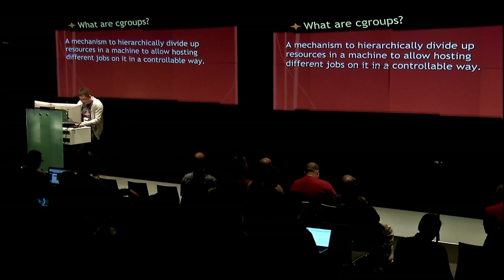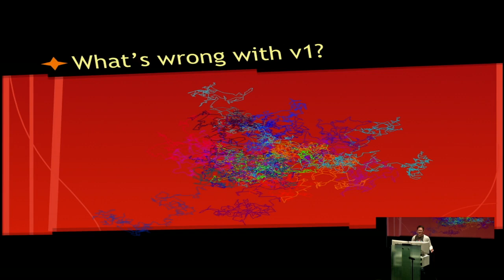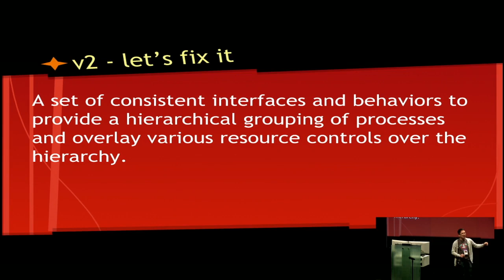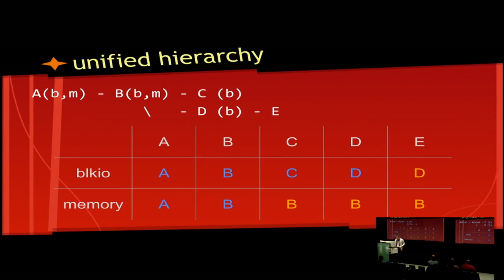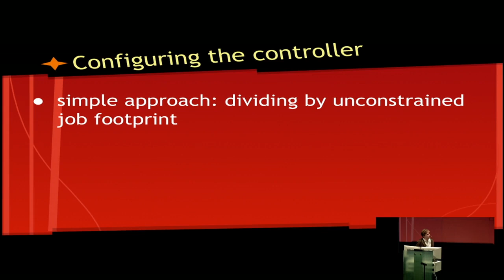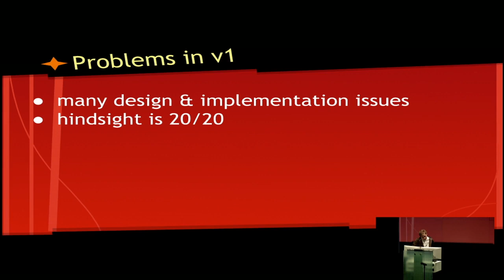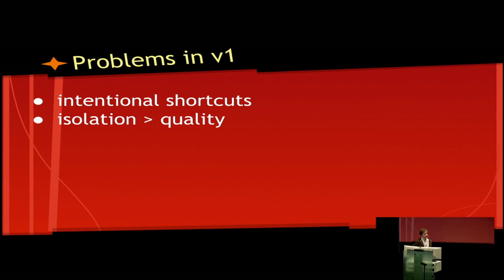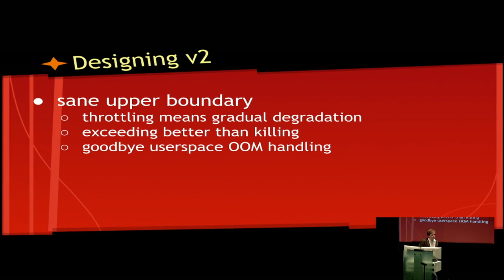NYLUG Presents: Tejun Heo on cgroups and cgroups v2 (Feb 18th, 2015)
Cgroups (control cgroups) are a feature of the Linux kernel which allows categorizing processes hierarchically and distributing resources, such as cpu time, memory and IO bandwidth, along such hierarchies in configurable manner.  It provides a light-weight way of partitioning hardware resources of a system and is often used in container applications such as Docker and LXC.

cgroups are still relatively immature and going through rapid developments both in its features and interface.  This presentation will go over the basic  features and interface of cgroups, pitfalls in the current interface and implementation, and how v2 improves upon them.

Links:
- Linux Kernel documentation for cgroups unified heirarchy

Speakers Bios:
Tejun has been working on various aspects of Linux kernel since 2005 and is currently maintaining percpu memory allocator, control groups, and workqueue.

Johannes has been working on the Linux kernel since 2008, mostly on the page replacement algorithm, the disk cache, and various memory allocators. He currently maintains the cgroups memory controller and works as a software engineer for Red Hat.